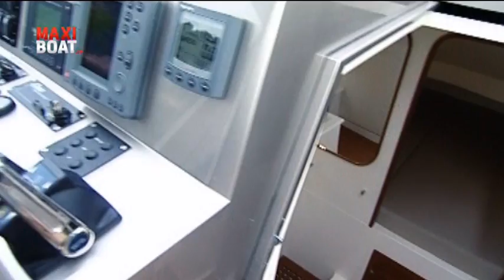WALLY TENDER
Plus petit modèle de la gamme Power des Wally avant l'arrivée du One, ce tender de 13 mètres reprend les recettes du chantier italien : luxe, prestige, high-tech et sport.